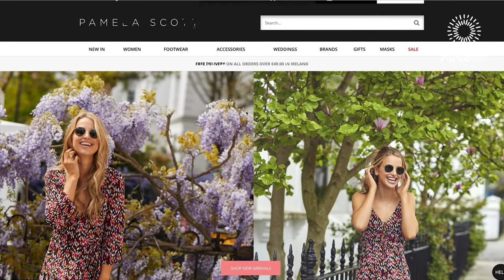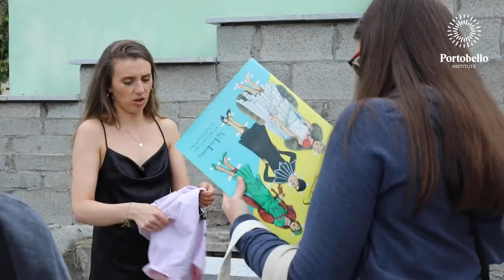What Our Students Say - Portobello Institute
Career paths aren’t always clear in life, especially with the Covid-19 pandemic thrown into the mix.

Portobello past-student Rebecca Fox found her passion for fashion buying through our Business of Fashion programmes.

Having successfully completed our two year programme of Fashion Buying and Merchandising (QQI Level 5, Year 1) and Fashion Management (QQI Level 6, Year 2), Rebecca is now working in the exciting role of Administrative Fashion Buying Assistant at Pamela Scott.

Graduating in 2020, adaptability was second nature to her, changing assignments at the last minute to suit a Covid-19 world and now working in an online ‘explosion’ of growth.

If you can relate to Rebecca’s story or want to find out more about our fashion programmes, sign up to attend our Virtual Open Evening

Portobello Institute offers a range of fashion programmes, see the Business of Fashion Department